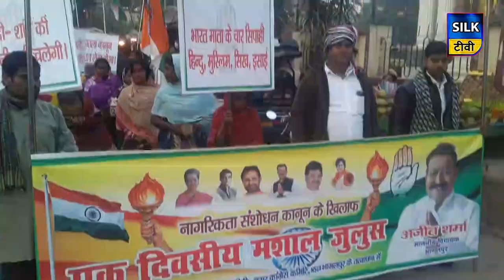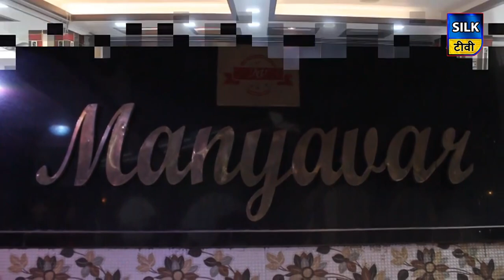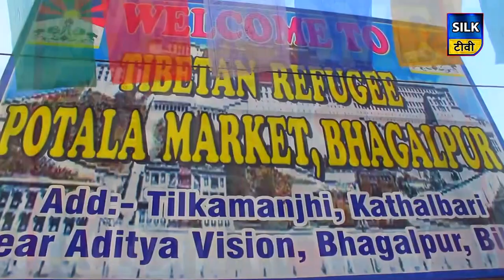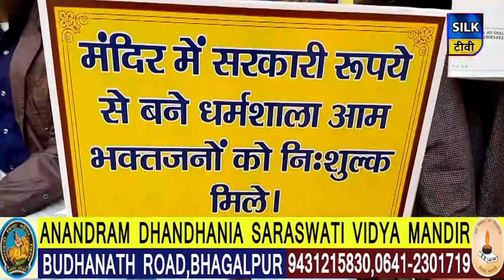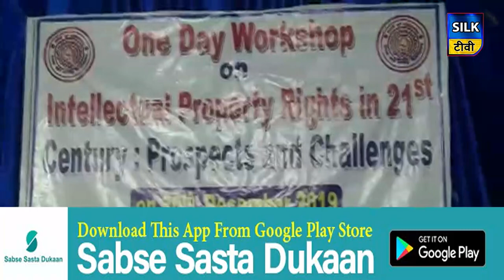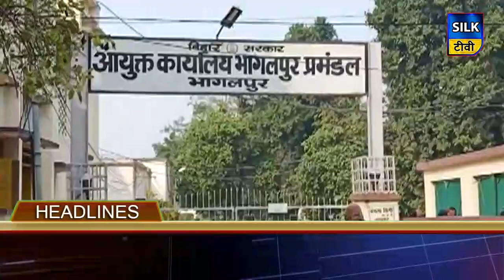SILK TV- जिले की खबरें एक साथ | 20 DECEMBER 2019